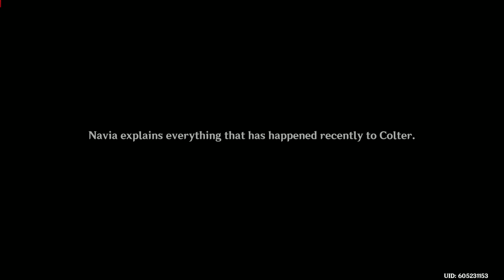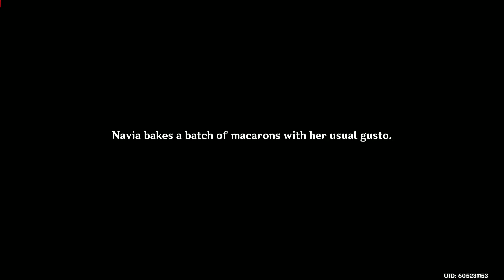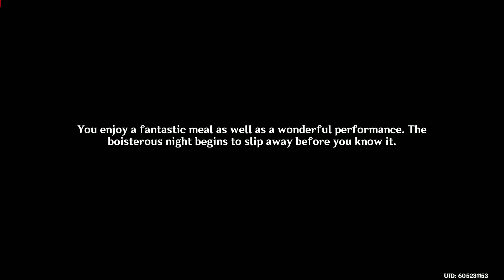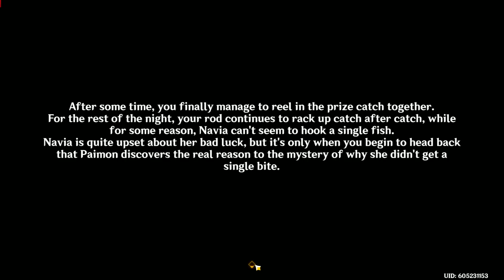Braving the Tides Together ( Navia )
Braving the Tides Together ( Navia's Story Quest ) :
* Shimmering Memories
* Lost and Inherited
* Yesterday's Tears, Tomorrow's Light